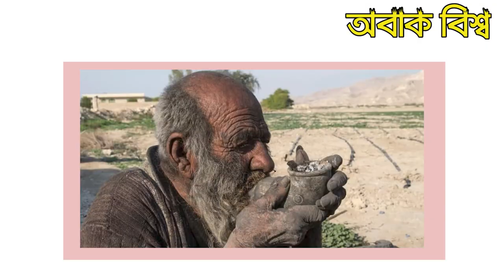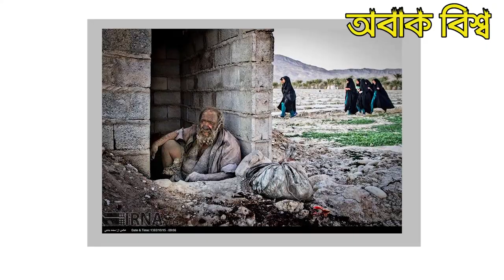67 বছর গোসল না করে একি হলো লোকটির।। World s Dirtiest Man amou hazi interview irani video